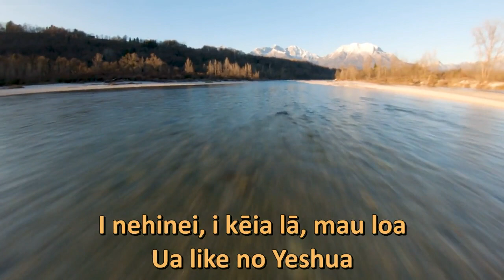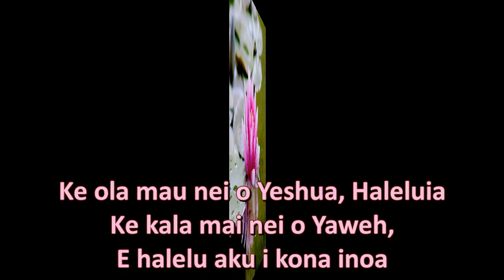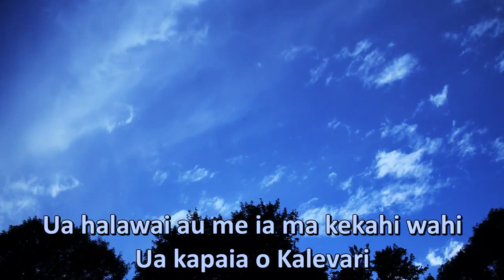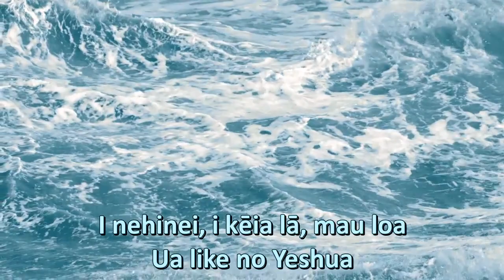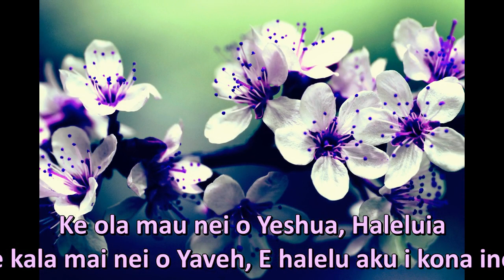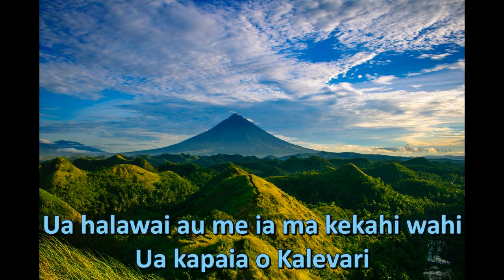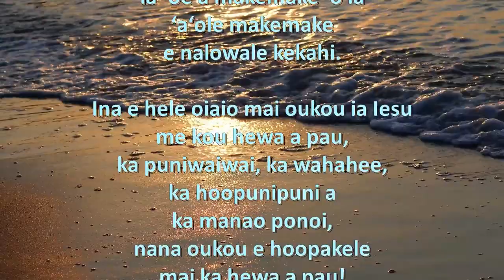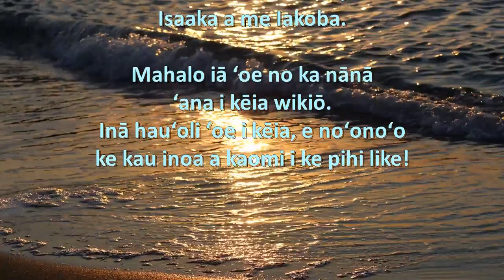Yesterday, Today, Forever Medley (Hawaiian)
ʻOiai ua loli ka honua holoʻokoʻa a lilo ke ola i mea paʻakikī, hoʻokahi mea e kū paʻa… i nehinei, i kēia lā a mau loa aku - ua like ʻo Iesū!

Ua lanakila ʻo Iesū i ka make. Hiki iā ia ke hoʻopakele mai ka hewa hope ʻole a e uku aku i kāna mau keiki.

ʻO ke keʻa ke kala ʻia. ʻO ka lei aliʻi ke ʻano o ka lanakila! ʻAʻohe hoa maikaʻi e like me Iesū!